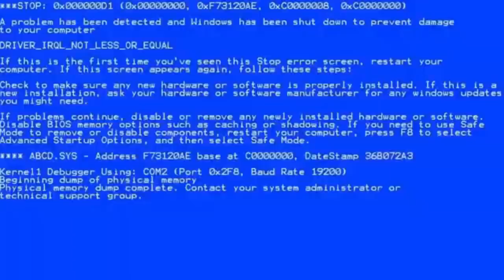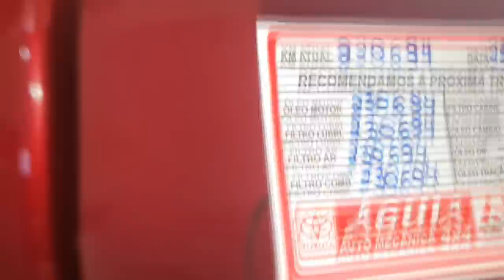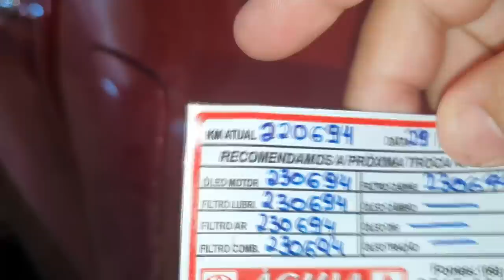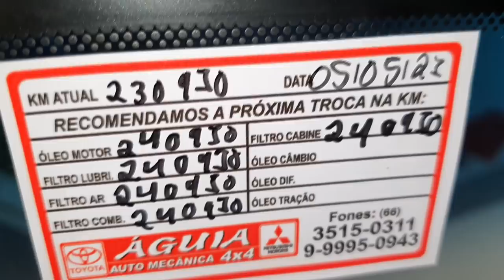EP. 580 // Toyota HILUX Incrivelmente VERMELHA! Pneus com 10 mil km, Coifas, Óleo DIFERENCIAIS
A Hilux Incrivelmente Vermelha realizando sua revisão mensal de 10 mil km: 230 MIL KM!
Muito mais que serviço, um verdadeiro laboratório onde podemos constatar de onde vem a fama de indestrutível da Toyota Hilux!

"revisão honda"
"serviços honda"
"revisão tiguam"
"revisão s10"
'revisão toyota"
"melhor camionete"
"protocolo águia"
"sw4 s10"
"bda 4x4"
"manutenção triton"
"manutenção camionete"
"mecânica 4x4"
"chassis hilux"
"montagem hilux"
"militec funciona"
"serviços toyota"
"oficina toyota"
"o que é hilux garbosa"
"mecânica toyota"
"manutenção toyota"
"restauração hilux"
"hilux antiga"
"diesel 4x4"
"como montar motor diesel"
"diesel 4x4"
"embreagem s10"
"melhor mecânica"
"mecânica chevrolet"
"melhor marca óleo s10 5w30"
"como balancear"